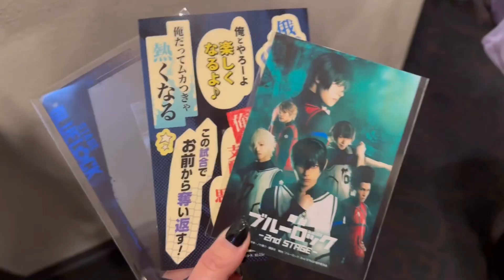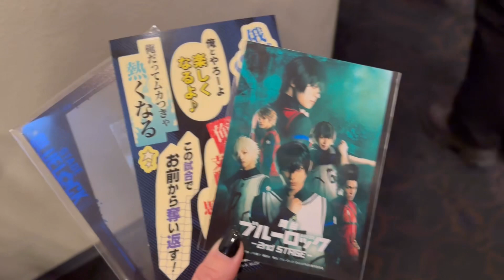【vlog】江おんすていじ ぜっぷつあー⌇ブルステ⌇asA⌇わんぱく刀剣乱舞⌇聖地巡礼⌇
オタ活の記録𓂃 ✍🏻